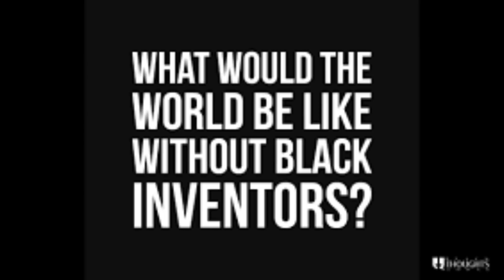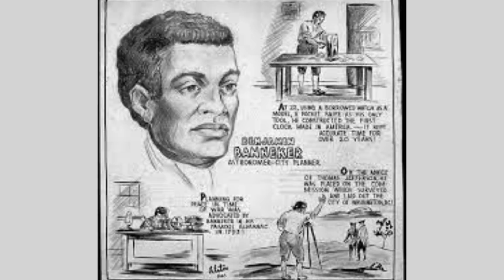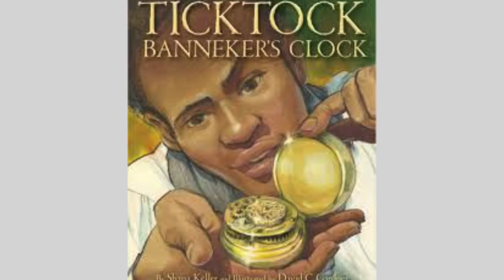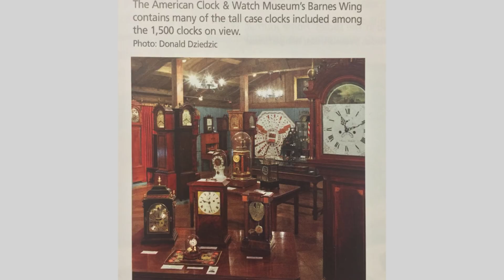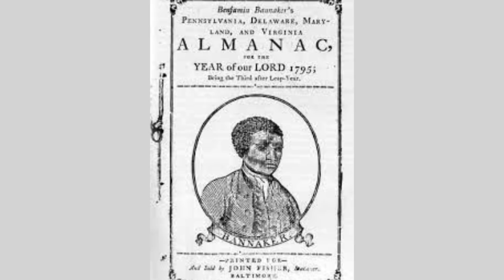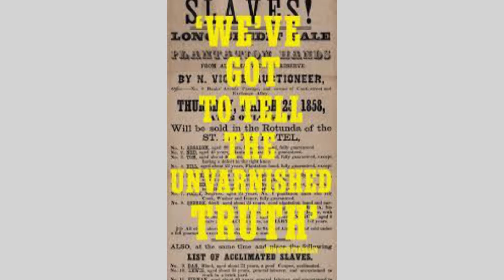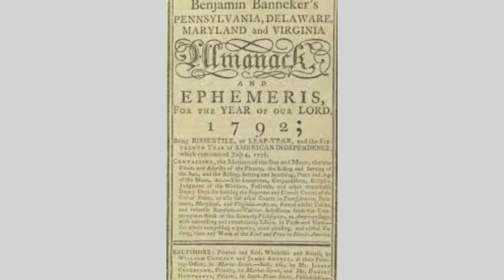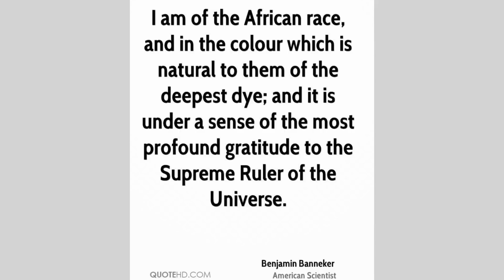Benjamin Banneker The Inventor/Scientist/Astrologer/Almanac Author/Farmer!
Another entry to our Inventor Series!